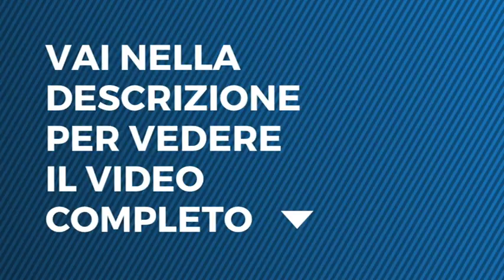L'Isola dei Famosi - Filippo riceve una lettera del figlio